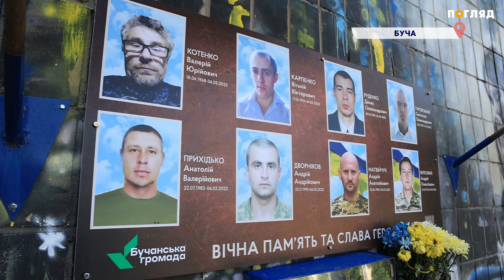У Бучі родини загиблих добровольців дочекалися офіційного статусу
У Бучі родини загиблих добровольців майже через 3 роки дочекалися статусу члена родини загиблого захисника чи захисниці України. Чоловіки брали активну участь в обороні Києва та області від російських окупантів та загинули у перші тижні повномасштабного вторгнення. Однак, їхні родини дотепер не визнані державою як родичі загиблих захисників та змушені доводити їхню участь у обороні країни. Завдяки громадській організації  “Об'єднання родин захисників Приірпіння” сім'ї отримали на руки перші документи. Як їх вручали бачила журналістка медіа “Погляд” Марія Марчук.